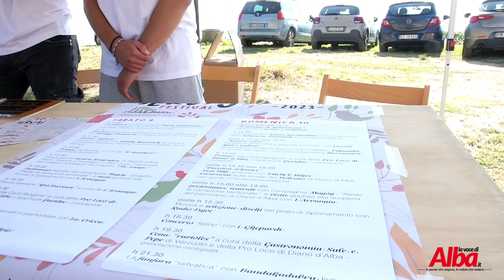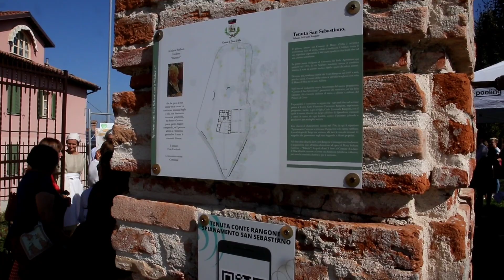Servaj Festival - Diano d'Alba 9/10 settembre 2023